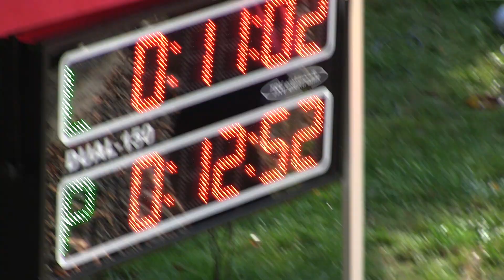Fryčovice dorost Nýdek 16 9 2023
14. kolo Hundai MSL MH Nýdek 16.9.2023